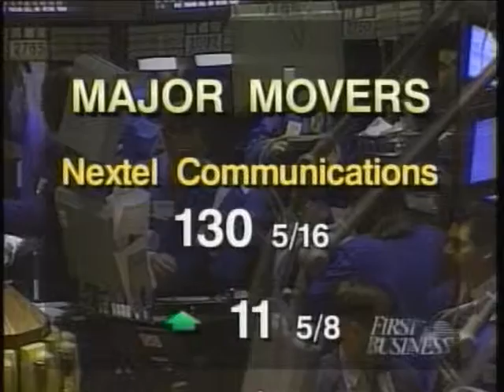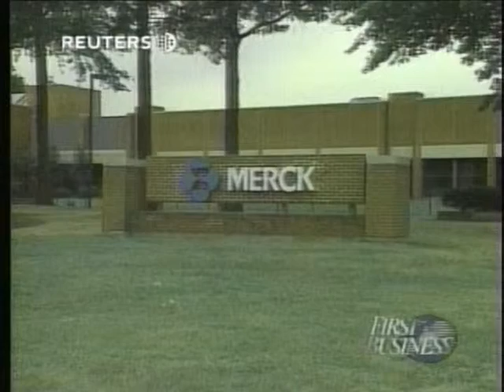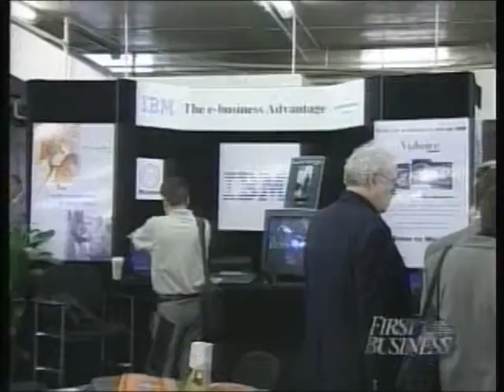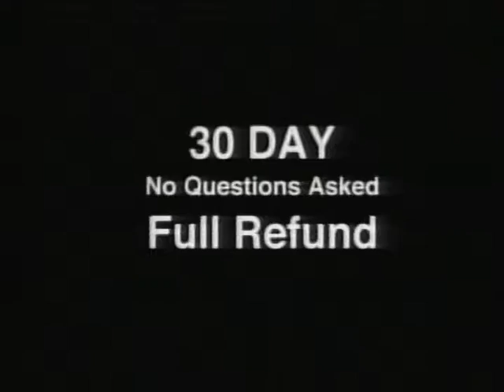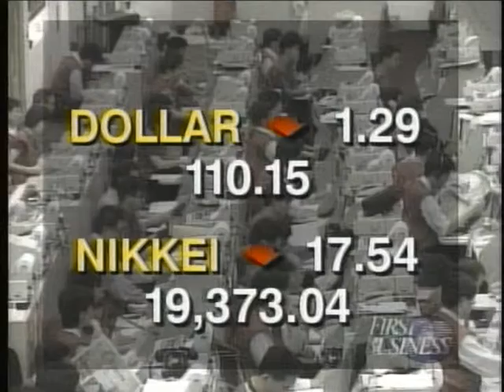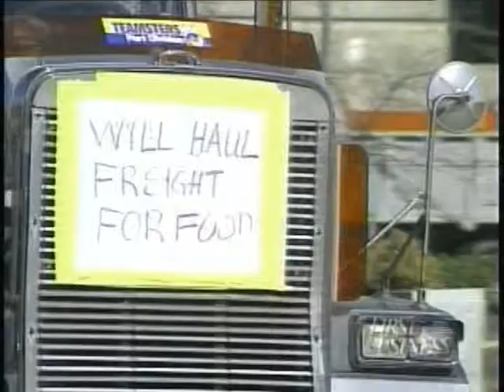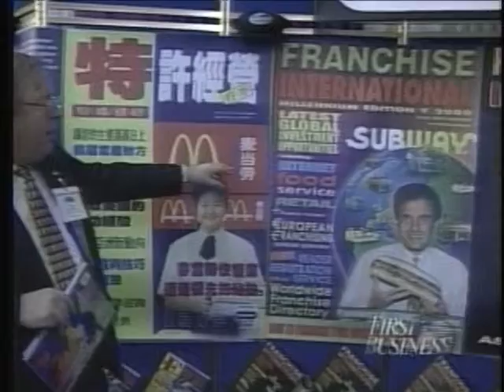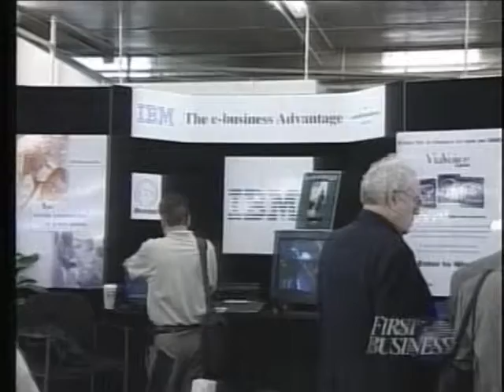Trish McShane Anchors First Business - Part 1 of 2